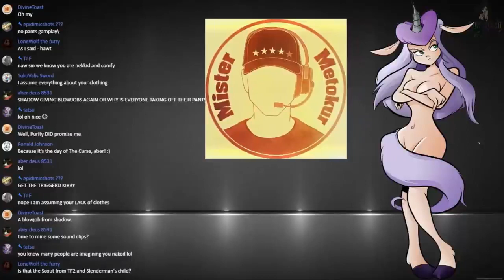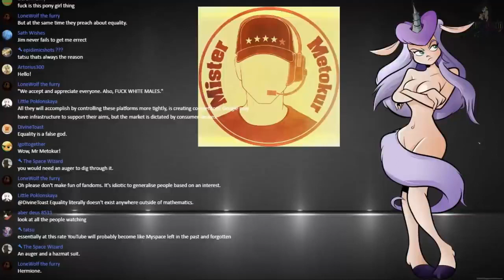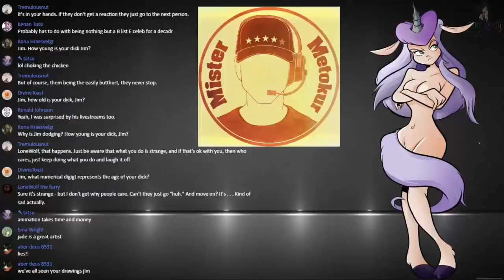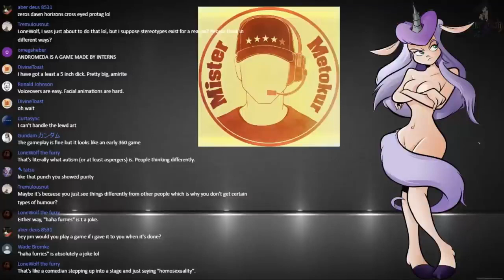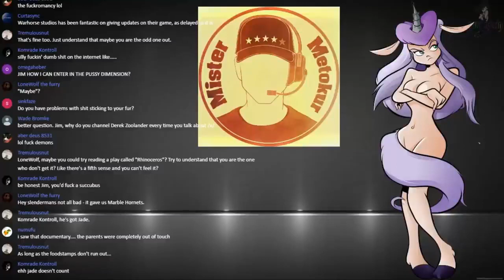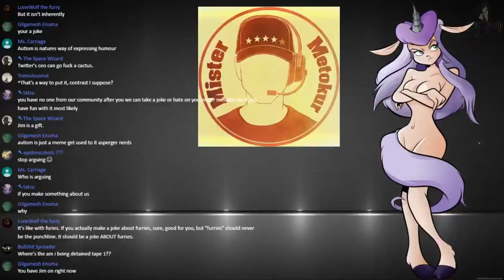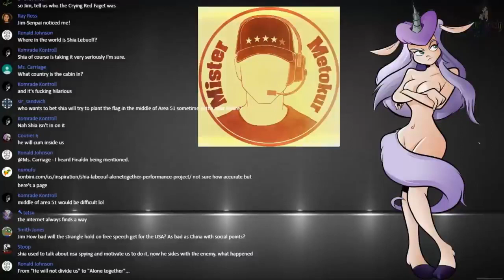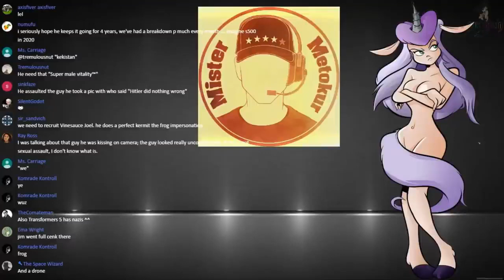Purity Sin Gaming - Purity Interviews Mr Metokur [ 2017-04-01 ]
Notes: Enjoy! I'm trying to build an Archive with all of Jim's Videos and Streams. Allso the streams where Jim was a guest on.
By: Mister Metokur , Purity Sin Gaming
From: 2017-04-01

My Poast account:
poa.st/@Crt